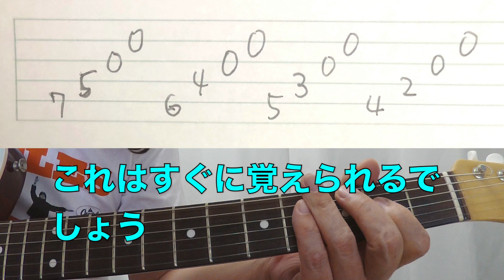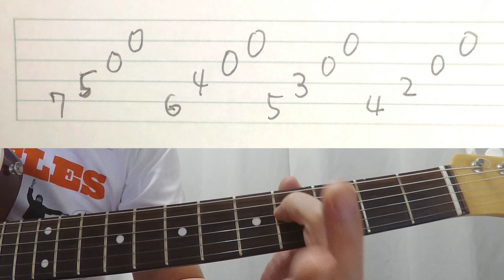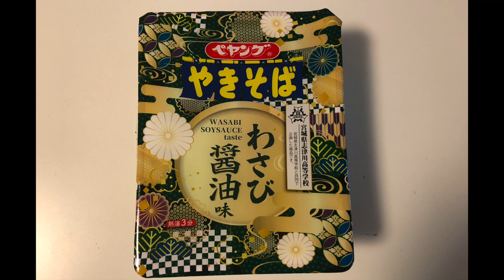【TheBeatles】ちょっとだけトライしてみよう！【HELP! 】